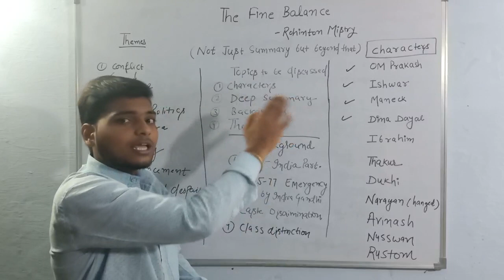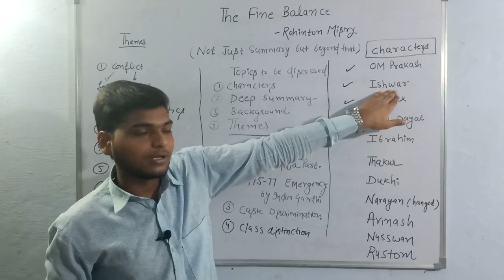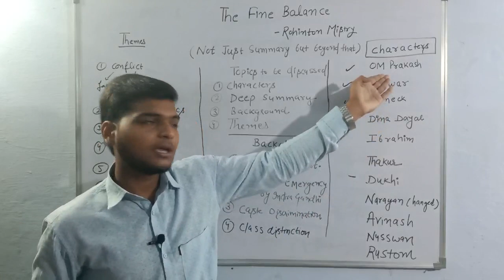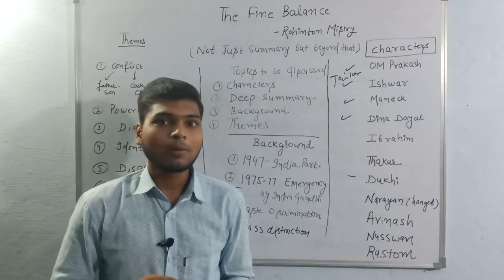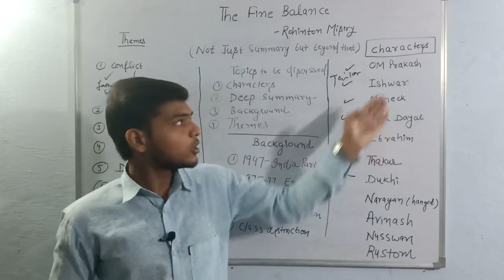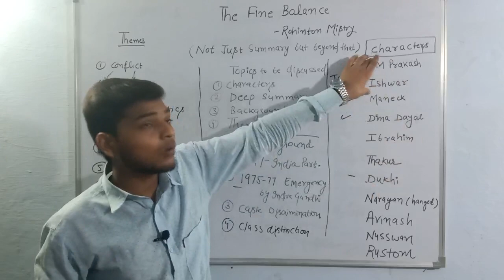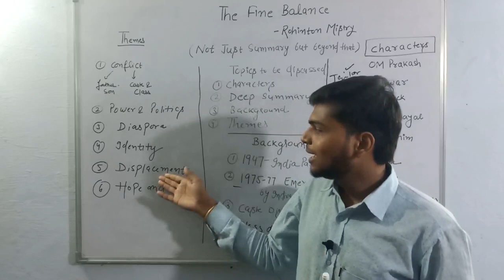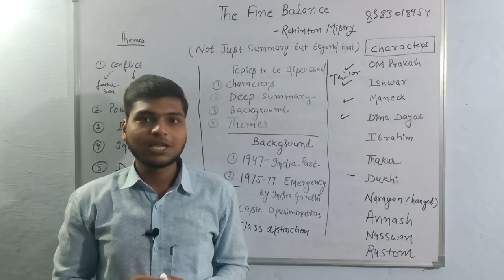The Fine Balance by Rohinton Mistry Summary and Deep Analysis with Background of 1975 Emergency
In this video  I have presented the deep summary of Rohinton Mistry's The Fine Balance. Along with it the background of 1975 internal emergency of India has also been discussed here,the problem of caste discrimination in India has also been mentioned.Also 1984 assassination of Indira Gandhi has also been mentioned.